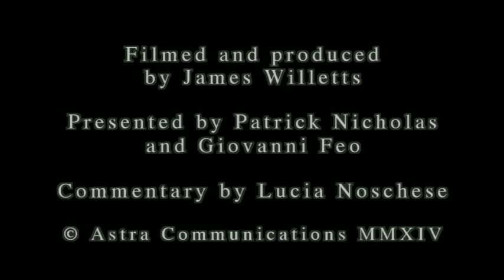SOS Le Vie Cave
Questo video parla delle Vie Sacre degli Etruschi nel sud della Toscana, un aspetto unico e importante del nostro patrimonio culturale.

Mostra l’attuale stato di degrado in cui si trovano questi misteriosi percorsi costruiti dall’uomo, oggi abbandonati alle intemperie e ricoperti dalla vegetazione.

Invita dunque ad un intervento urgente per prevenire ulteriori danni e restaurare questi antichi monumenti prima che scompaiano per sempre.

(Commento in italiano, Dialoghi in Inglese)

Categoria                    Istruzione